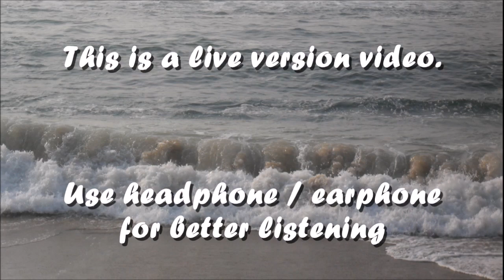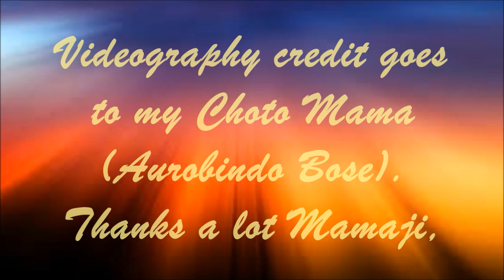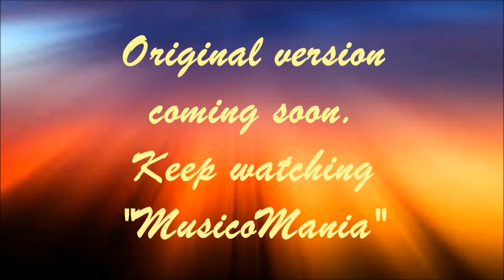Abhi Mujh Mein Kahin | Agneepath | Live Version | by Sagar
This is my cover of the hit hindi song “Abhi Mujh Mein Kahin” from the movie “Agneepath”, the original song sung by Sonu Nigam Ji .

It’s a request to everyone, please watch the video till the end.

Don’t forget to “SHARE” my videos.

Keep watching my channel “MusicoMania”.